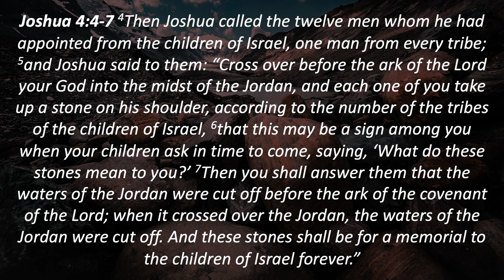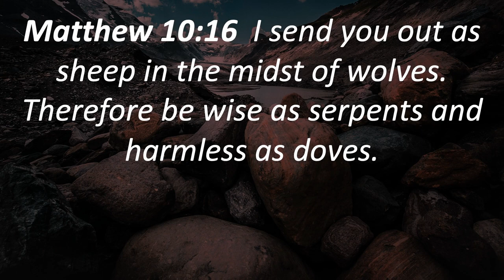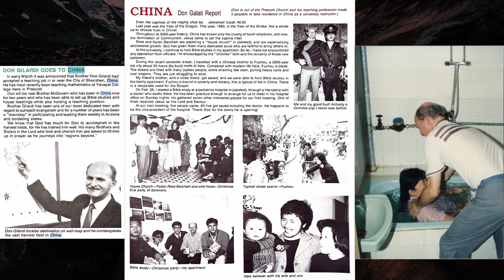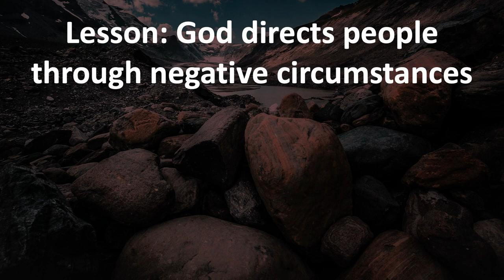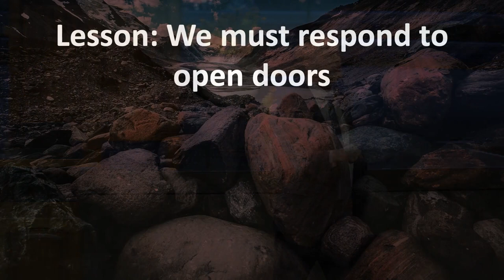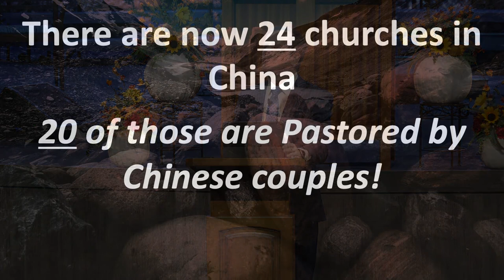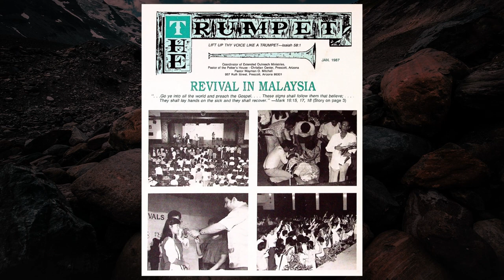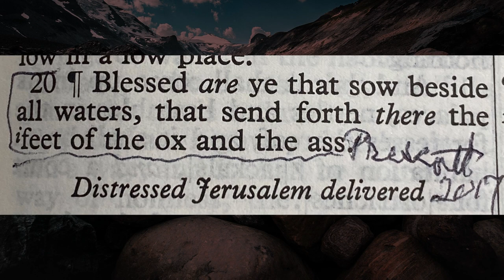Memorial Stones Part 23 | Sunday School | Ptr. Greg Mitchell | December 3rd